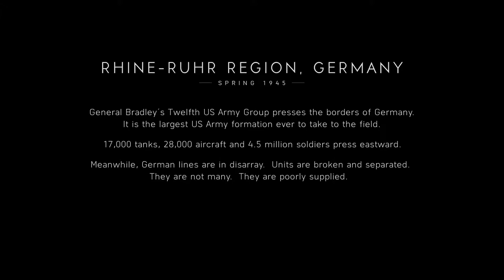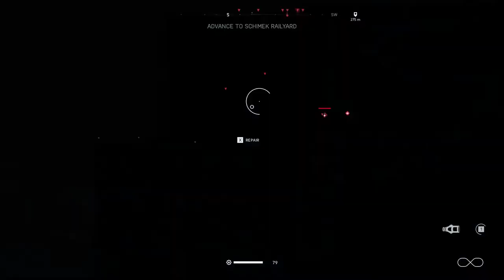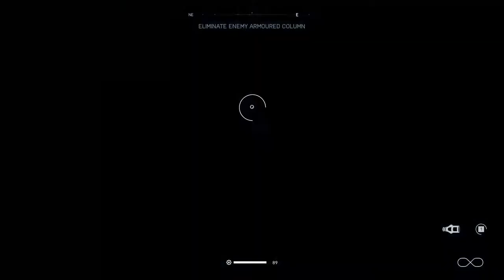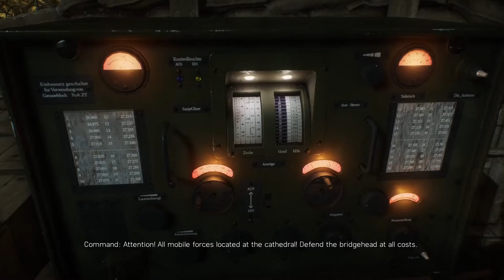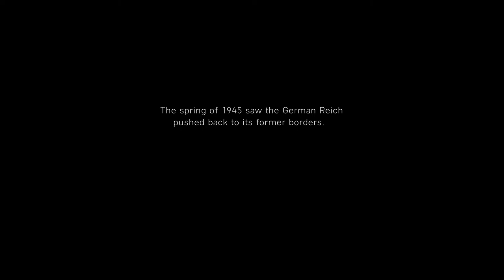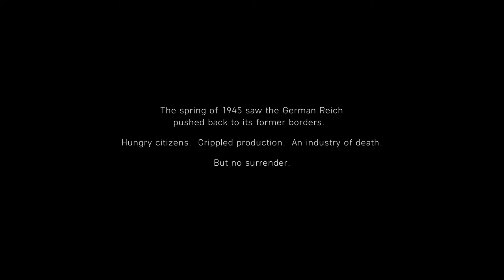The Last Tiger, story of Peter Müller (Battlefield 5 Gameplay and Walkthrough)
Männer! This is story Peter Müller Commander of Tiger tank number 237.
Ost
Opening: Los! Los! Los! by Tanya Degurechaff (Aoi Yuuki)
Battles: Battlefield V - The Last Tiger Soundtrack
Ending: Remembrance - German ver.(Selphius)